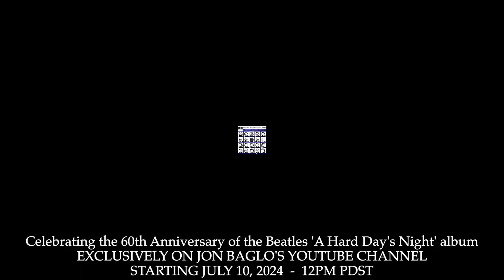A Hard Day's Night - Teaser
Check out the JON BAGLO YouTube channel TODAY starting at 12 noon Pacific.